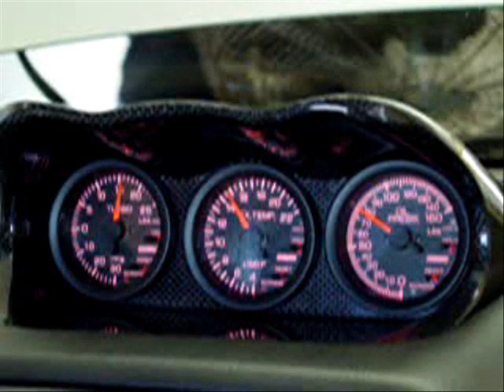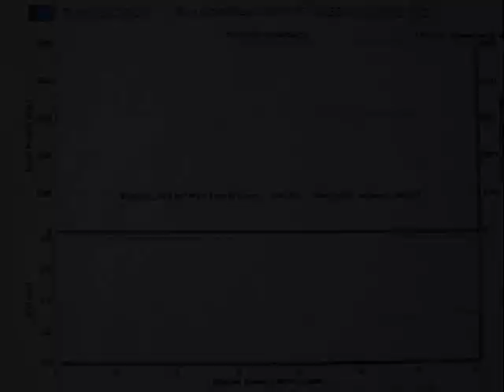My 04 STi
Here's an oldie but goodie.  My old 04 Sti, fun car!